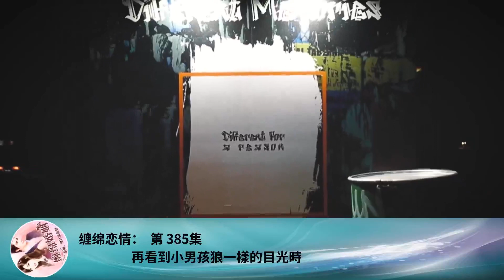纏綿戀情： 第 385集